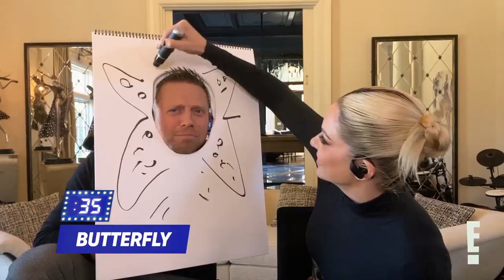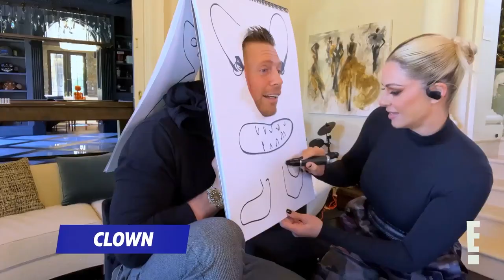Kevin Hart & Ryan Cabrera Roast The Miz & Maryse's Dreadful Drawings | Celebrity Game Face | E!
WWE superstar "The Miz" attempts to guess what masterpiece his wife, Maryse, is creating. See Kevin Hart & Ryan Cabrera's hilarious reaction on "Celebrity Game Face"!

About Celebrity Game Face:
Kevin Hart hosts a night of fun and games with his favorite celebrity couples, all playing remotely from their own homes. From trivia to ridiculous physical challenges, each round will show us a fresh, fun and unexpected side of them we’ve never seen!